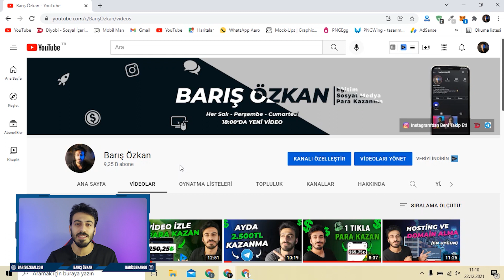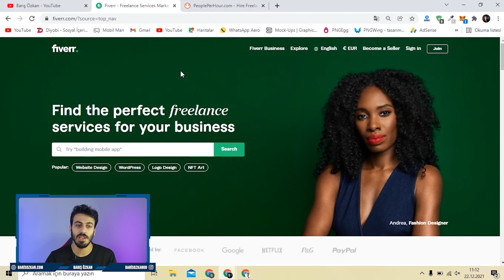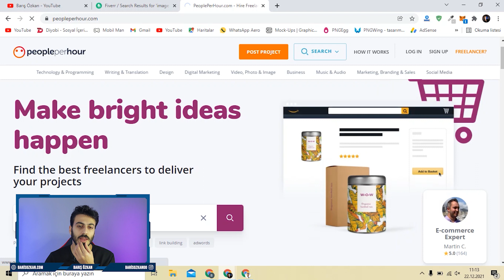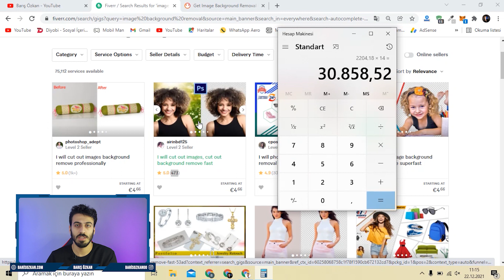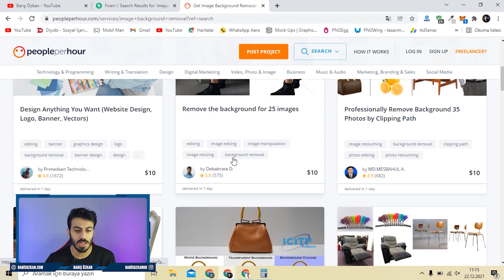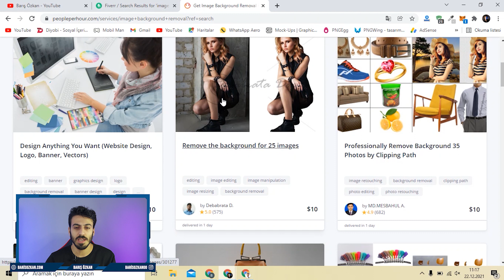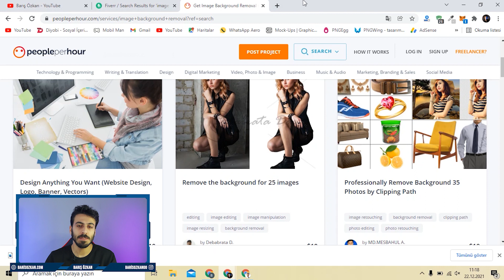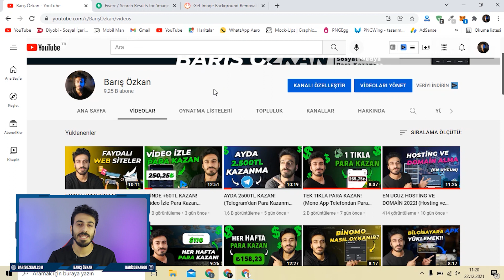2 DAKİKADA 4.66€ KAZAN! (Freelancer Para Kazanma Yolları) İnternetten Para Kazanma Taktikleri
Merhaba ben Barış Özkan. Bu videoda 2 dakikada 4.66€ kazan mayı gösterdim. Freelancer para kazanma yolları ve evden para kazanma dan bahsettim. İnternetten para kazanma taktikleri, para kazanma 2022, freelance para kazanmak ve internetten para kazanma yolları 2022 artık çok kolay. Fiverr ve PeoplePerHour sitesinde hizmet sunarak para kazanmak gerçekten mümkün. Umarım Sıkılmadan hatta Eğlenerek izlersiniz.

💬 DİKKAT : Bu videomda gösterdiğim yöntem ile kazanılan para sabit değildir. İşlem freelance olduğundan farklı fiyatlar ile ilan açabilirsiniz. Bu videoda gösterdiğim yöntem ile 2'dk da hizmet tamamlanabilmektedir ve hizmet bedeli 4.66€ dur (genel olarak). Bundan dolayı başlığa 2 dakikada 4.66€ kazan yazılmıştır.

*Merhaba ben Barış Özkan. Youtube hayatıma 2018 Şubat ayında Mobil Man kanalıyla başladım. Elimden geldiğince insanlara yardımcı ve faydalı olmak için videolar çekmeye çalışmaktayım. Genellikle Blogger Eğitimleri, Wordpress Eğitimleri, İnternetten Para Kazanma ve Web Site Açma tarzında videolarla karşınızda olmaktayım. Youtube kanalımda ki videolar dışında açtığım farklı türdeki siteler ile de sizlere hizmet sunuyorum.